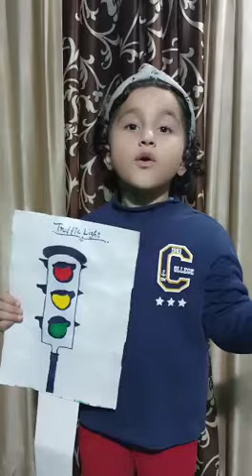Traffic light 🚦🚦Rules of traffic light || kids poem# shorts